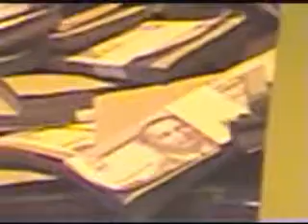The WTF?! Show! - Tok! Tok! Tok! Taping Sessions part 7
Last part of our adventures and misadventures from our endeavor in the Broadway Centrum of GMA7 featuring the start of the taping of the show with host Paulo Bediones and the SexBomb girls... then cut-off per orders of the host/staff and got home. :P

"Nice! Asteeeeeg!" xD